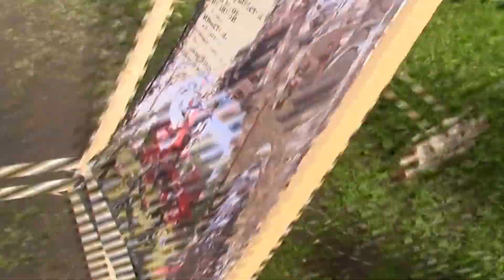Военно исторический фестиваль Битва на Неве ч 2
Город мастеров, разучить игру на дудочке, правильно стрелять из лука.
Обо все этом вы увидите в видео